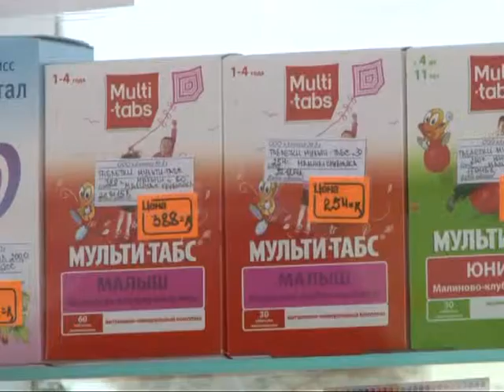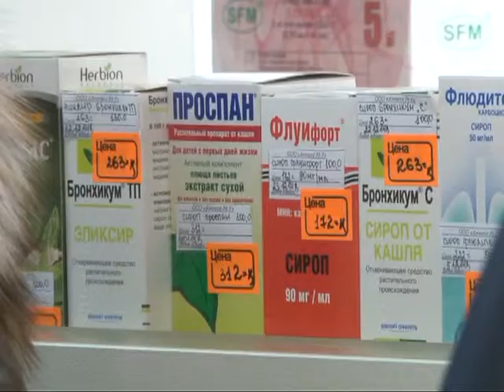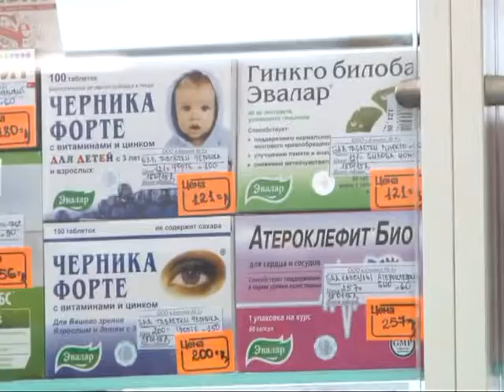Дефицита лекарственных средств не будет